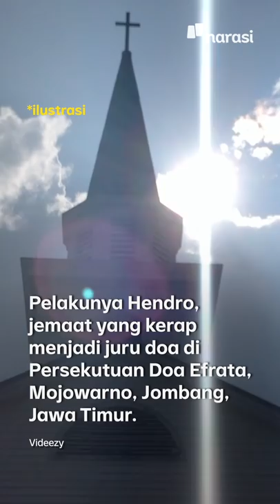Jombang Darurat Kekerasan Seksual, Beberapa Pelakunya Agamawan | Narasi Newsroom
Kasus pemerkosaan terjadi di Jombang, Jawa Timur. Kali ini, korbannya adalah seorang bocah berusia 14 tahun. Ia diperkosa oleh HPN, anggota persekutuan doa sebuah gereja di Jombang.

Kasus pelecehan seksual di Jombang sebenarnya bukan kali ini saja terjadi. Sejak 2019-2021, sudah ada sekitar 47 kasus kekerasan seksual dan 3 di antaranya dilakukan oleh agamawan.

Kenapa bisa terjadi, sih?

(Narasi)